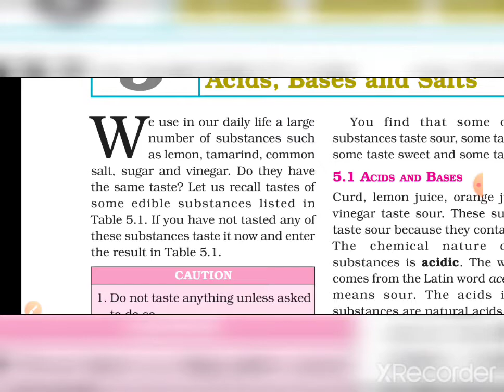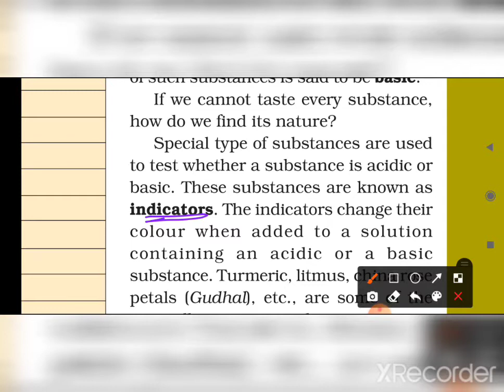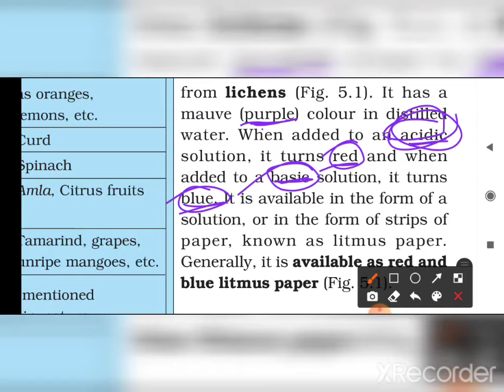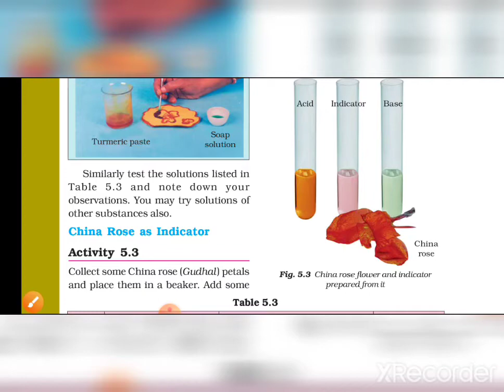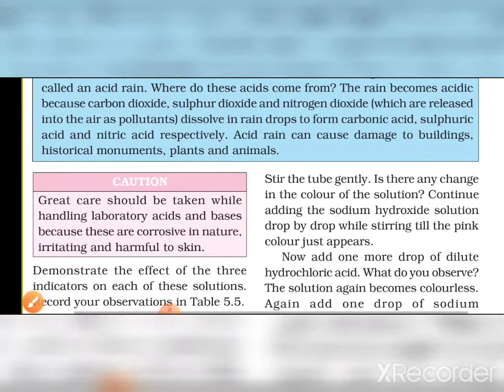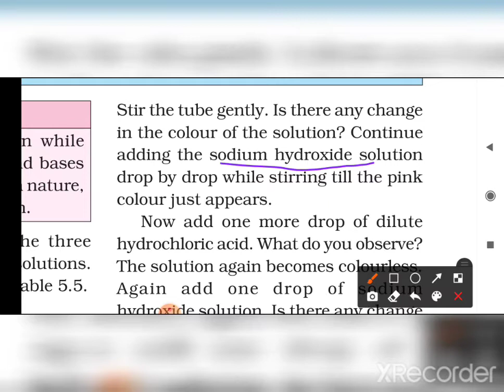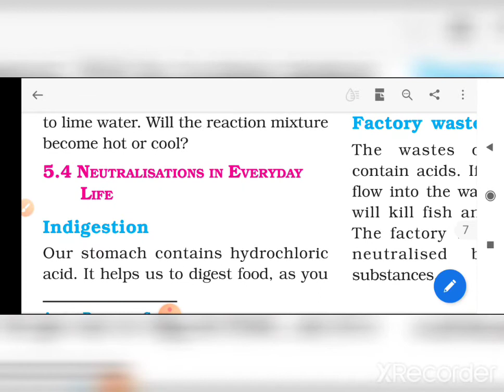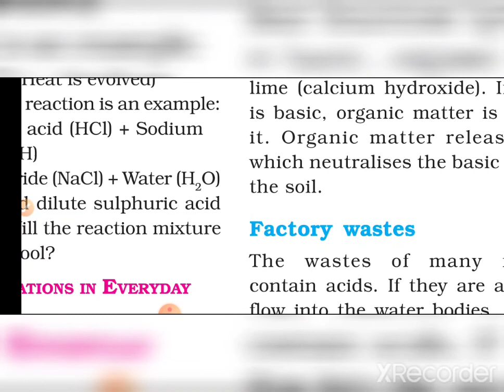Acids Bases and Salts class 7th chapter 5 in Hindi 👍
acid bases and Salts | neutralisation

CBSE n NCERT all subjects ki video is available*